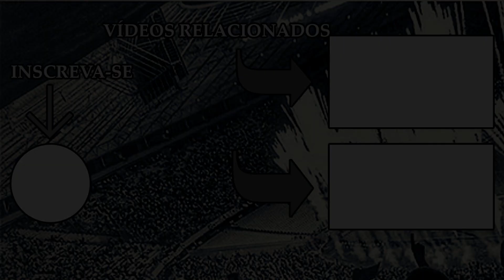VOLANTE CHARLES RESSALTA VITÓRIA EM CIMA DO FLAMENGO !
Após a vitória do Ceará em cima do Flamengo por 2x0, o volante charles concedeu uma entrevista pós-jogo e ressaltou a vitória alvinegra, o quanto é importante para o elenco essa vitória e o quão é importante para a sequencia do campeonato.